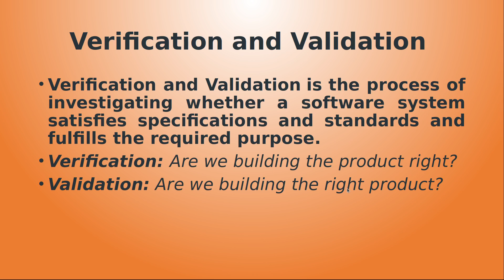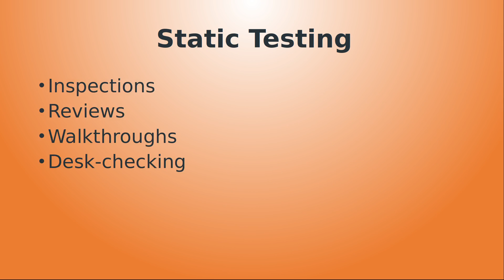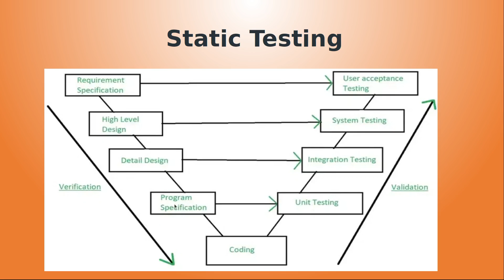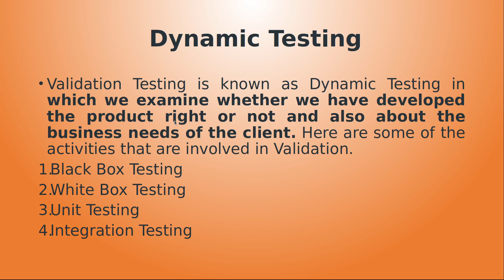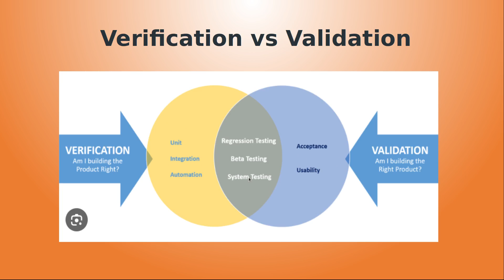Verification and validation in Tamil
This video Explains the concept of Verification and validation in software testing.